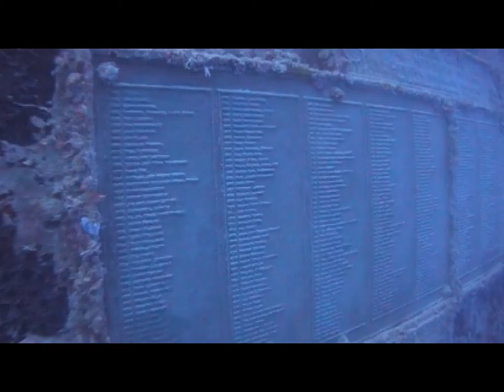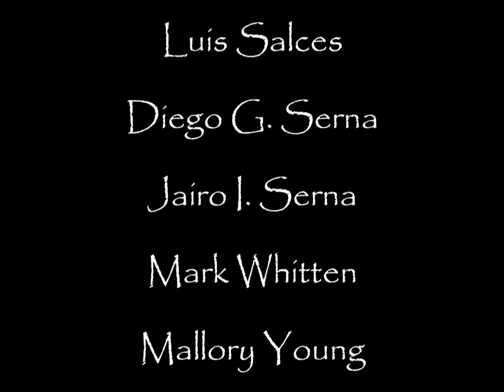Scuba Quest Orlando 2010 Keys Trip. Part II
These dives take place in Key Largo Florida. First dive is at The Spiegel Grove. Second dive is The Duane and the last dives were at Molasses Reef. Thanks to all our friends who made this trip possible.